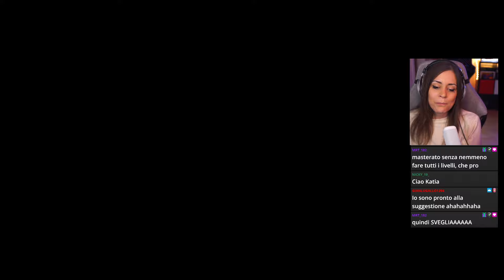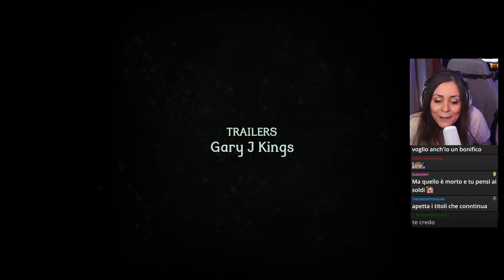Questo gioco mi ha DISTRUTTO IL POLSO! | CLICKOLDING [COMPLETO]